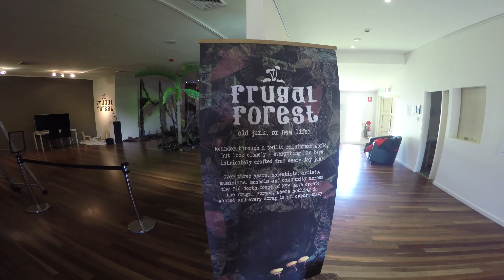Frugal Forest Exhibition at Manning Regional Art Gallery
The Frugal Forest presented by Frugal Arts Inc, One Off Makery and Midwaste. A multisensory art installation that feels like a forest but is entirely made of stuff that was headed for landfill. Why a forest? Because a forest is a living example of a zero waste system. There’s no such thing as a dump. Explore a rainforest, discover the sounds, story and atmosphere in this remarkable exhibition.

Exhibition dates: 17 November 2016 to 15 January 2017.